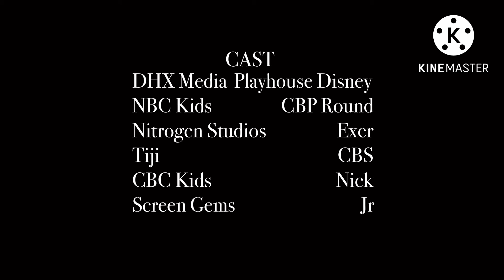Battle Logo Mayhem S1 E3 TapTop